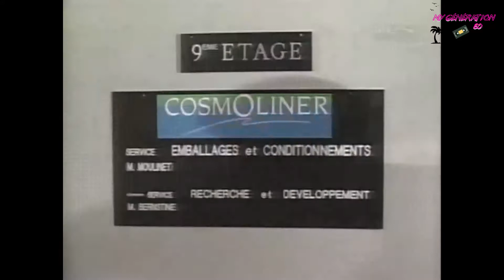Vivement lundi !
1988 .
Vivement lundi ! mettait en scène les employés de la Cosmo Liner, une société de cosmétique dirigée d’une main de fer par Pierre-André Dejust, un directeur à l’ancienne , secondé par une assistante toute aussi acariâtre .